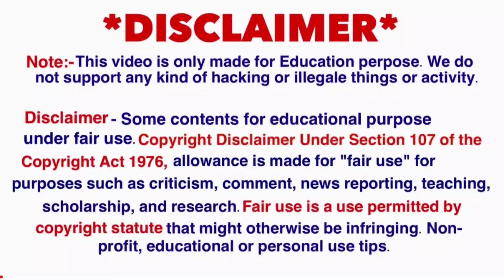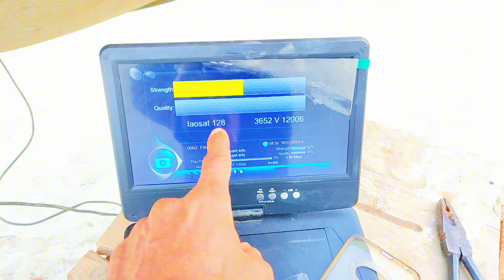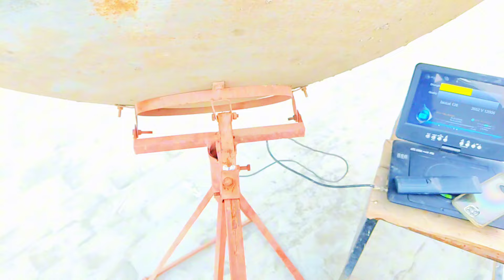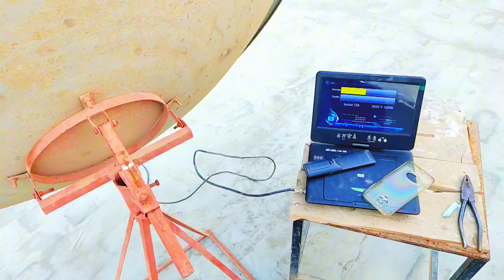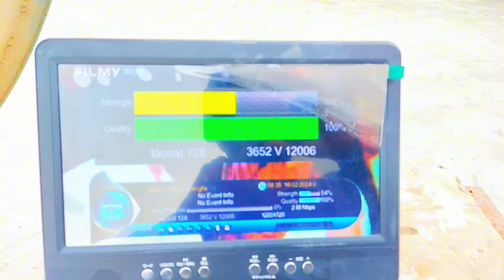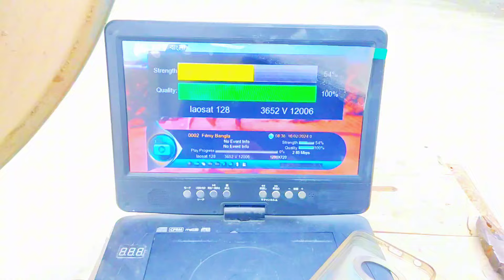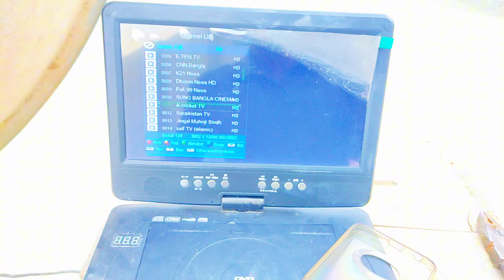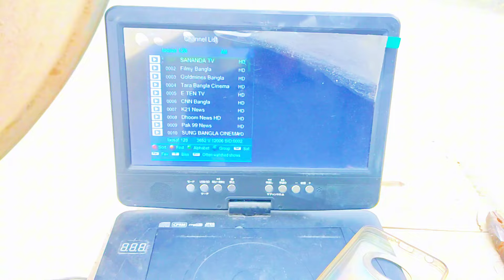laosat 128 moving stand dish Settings///how to set laosat//laosat 128//128e laosat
128e

128

laosat

leosat

leosat 128